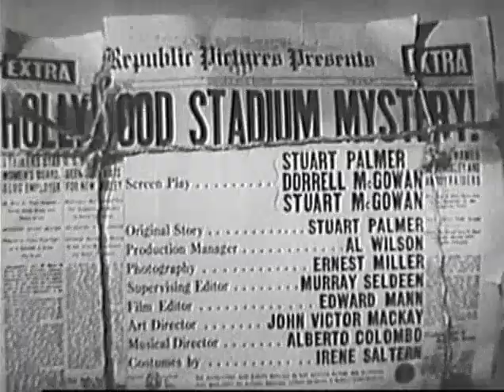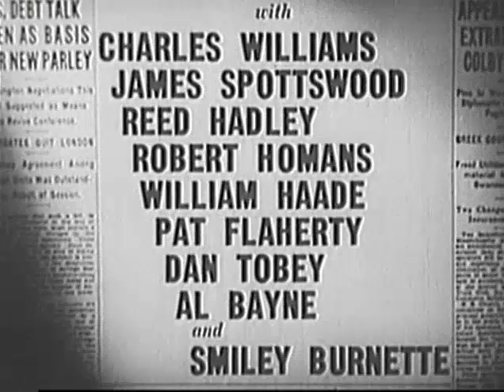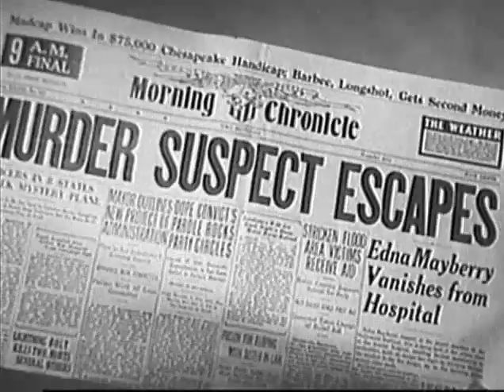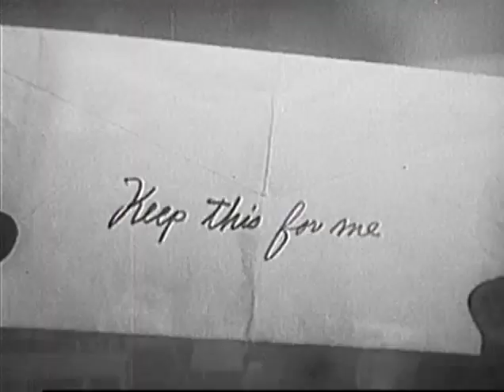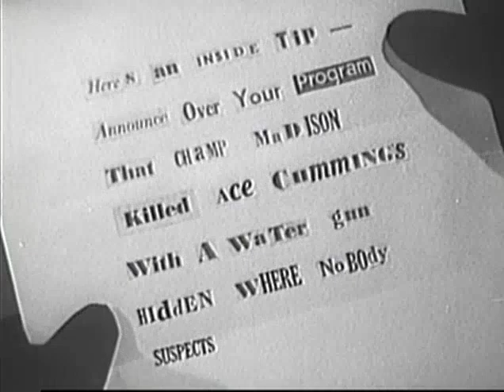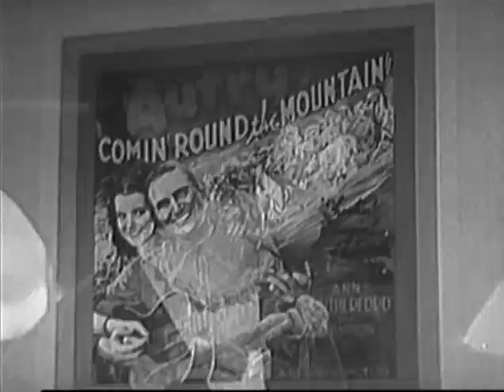Hollywood Stadium Mystery (1938) Full Movie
A boxer about to face the champion mysteriously dies in the ring when the lights are dimmed. A district attorney investigates the crime and is played by Neil Hamilton who would go on to become Commissioner Gordon in the Batman TV series.